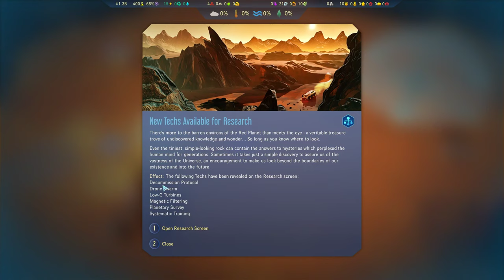First 5 Sols - Surviving Green Mars @ 995%